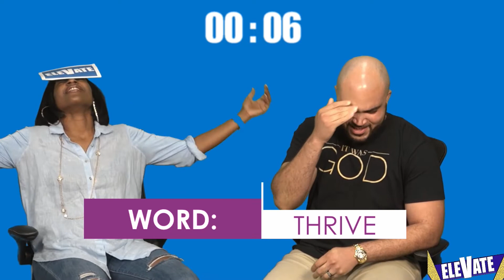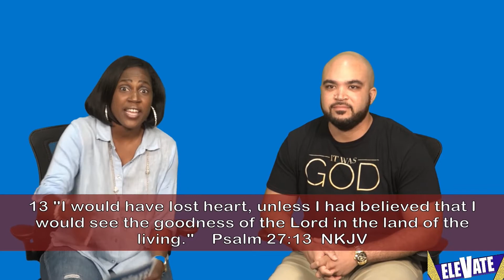ELEVATE Season 2 Finale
Join us for this rebroadcast of Season 2 Finale of ELEVATE with Sheranda "Da Rev" Williams and special guest Brandon McCord!